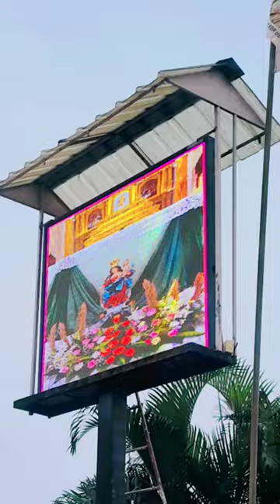Feast Of Ourlady Of Rosary Church Navelim